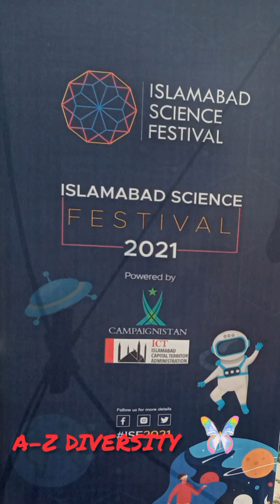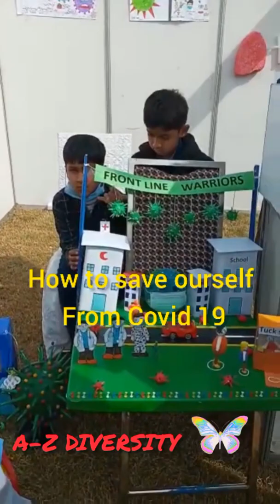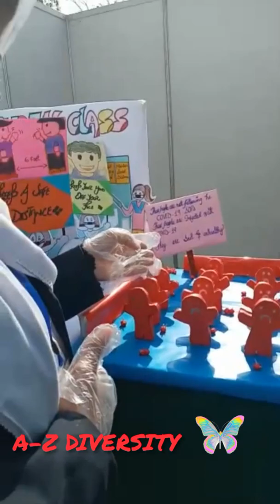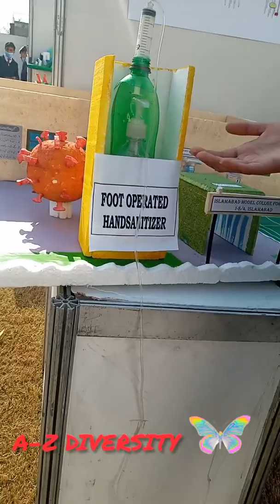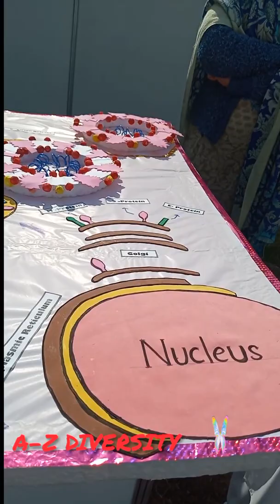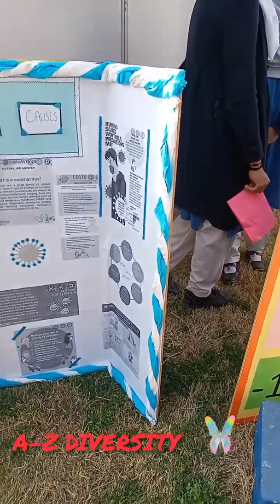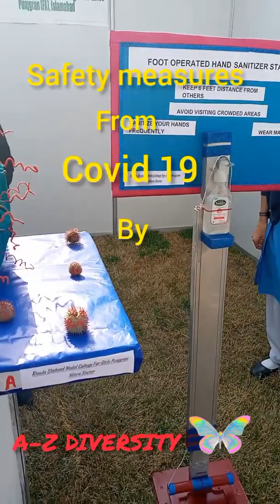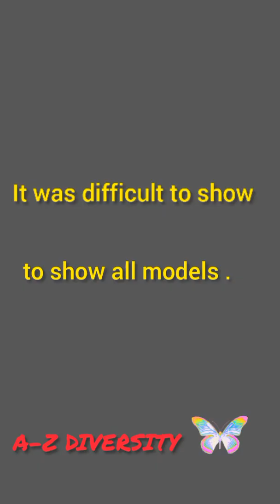Inside the Science Festival at National Art Gallery Islamabad! Science Meets Art:A Tour of festival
aoa viewers after Covid 19 it is the first science festival held in Islamabad. This science festival was an excellent very informative and was very rich for giving information regarding Corona Virud/ Covid 19.

Viewers almost 40 to 50 schools of Islamabad with their amazing models participated in this Science Festival. It was very difficult to cover all schools, so few of them are shown in this video.

Hope you will find this video interesting and very informative.
Join us as we explore the incredible Science Festival at the National Art Gallery in Islamabad! This event showcases A-Z Diversity in scientific thinking, featuring creative projects from local students, including detailed models on Precautionary Measures Against Covid-19.
​From innovative school models to interactive displays, witness how the next generation is tackling global challenges through science and art.